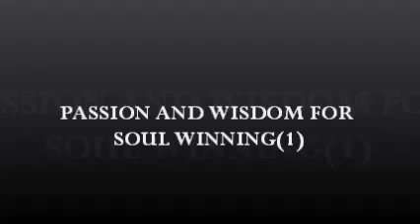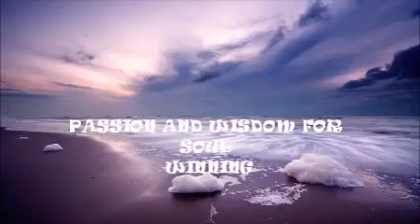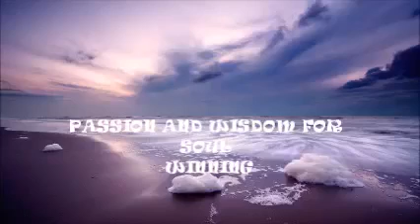PASSION AND WISDOM FOR SOUL WINNING(audio) BY Ps Paul Rika